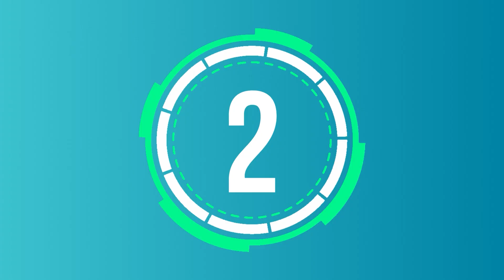This Week in Waste: Top Stories for August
#5 - Report: Consumers Conscious of Food Packaging, Lack Faith in their Recycling

Today, good nature® published its Ready-to-Eat report, detailing concerns consumers have with plastic food packaging and being eco-friendly.

#4 - Staying in the Loop: Kevin Green of Waste Connections on Leadership in the Waste Industry

For Kevin Green, he’s a leader both in his office and out with his team on the front lines of the waste industry, making sure to stay in the loop of every aspect of his company and putting a face on the hard work he does. That hard work has paid off professionally inside and out of Waste Connections by earning himself one of Waste360’s 40 Under 40 Awards.

#3 - Waste and Recycling Fire Report: Achieving the Best Case from a Worst-Case Scenario

With all the focus the waste and recycling industry has put into its fire prevention efforts, why are fire incidents in waste and recycling facilities still increasing?

#2 - The 2023 Waste360 Top 50 in Waste and Recycling
The 50 largest waste and recycling firms in North America based on 2022 revenues.

#1 - British Columbia’s Local Fix for Tire Waste

When you think of Ocean Legacy Foundation (OLF), you might envision bands of volunteers combing beaches, lifting cigarette butts and empty water bottles with trash-grabbing poles.